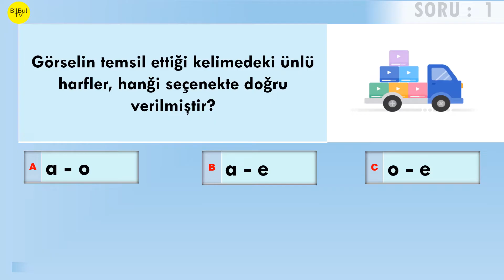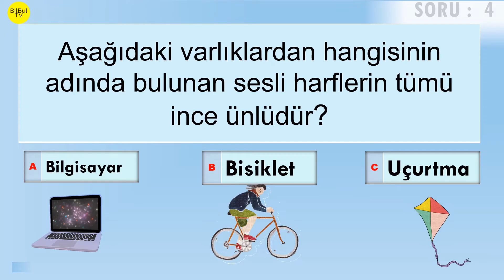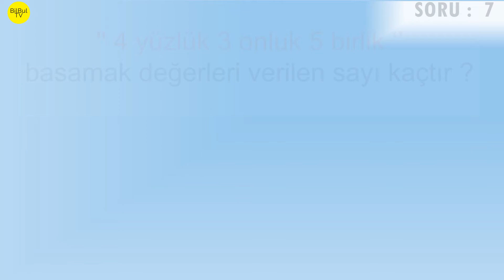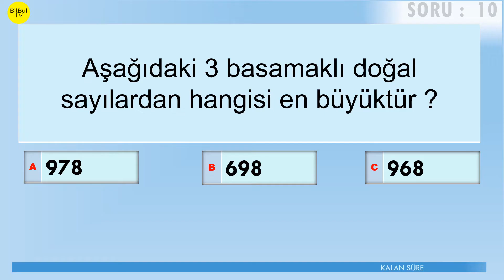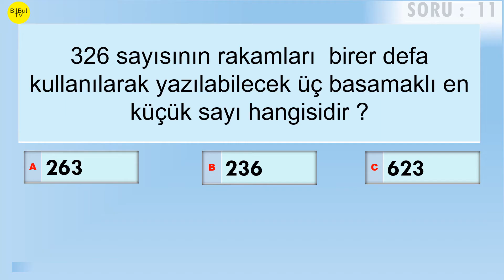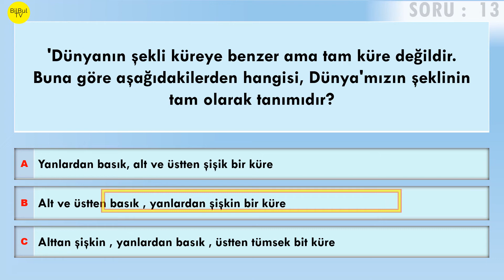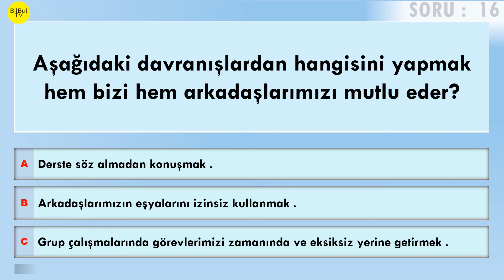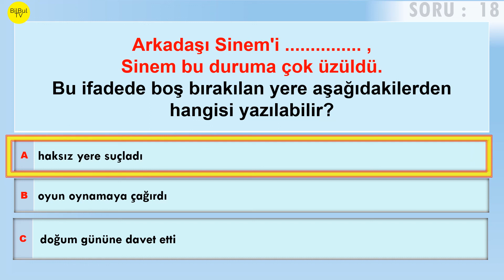3 SINIF GENEL TEST Animasyonlu ,Türkçe , Matematik , Fen bilimleri , Hayat bilgisi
3 SINIF GENEL TEST  Türkçe   Matematik   Fen bilimleri   Hayat bilgisi
.online test ve videolarımızı izleyip çözerek tekrar yapabilir.
.facebook grubumuza katılarak güncel bilgilerden haberdar olabilirsiniz.
.kanalımızı ve onlİne sınavlarımızı arkadaşlarınızla paylaşarak kanalımıza destek olabilirsiniz.

3 SINIF GENEL TEST  4 ,Türkçe  3 , Matematik  3 , Fen bilimleri  3, Hayat bilgisi 3